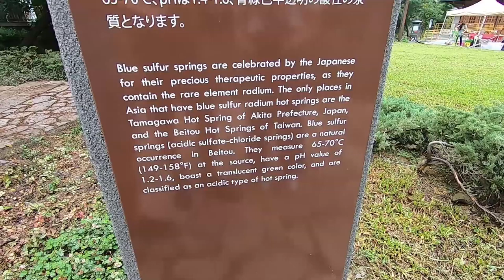The Taiwan Vlog!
Here's a vlog I made from the trip that I took to Taiwan for photography and exchange last September!